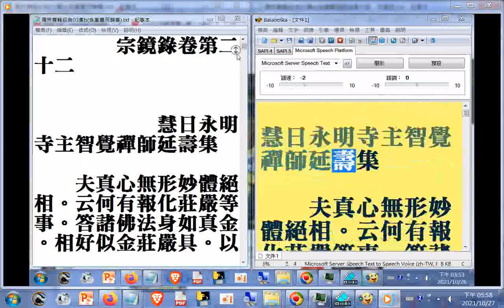電腦唸佛經部分經文電腦程式無法唸，部分讀音有誤，請見諒#禪宗專輯03集a02 宗鏡錄卷第二十二摘錄 夫真心無形妙體絕相。云何有報化莊嚴等事。答諸佛法身如真金。相好似金莊嚴具。以金作具體用全同。